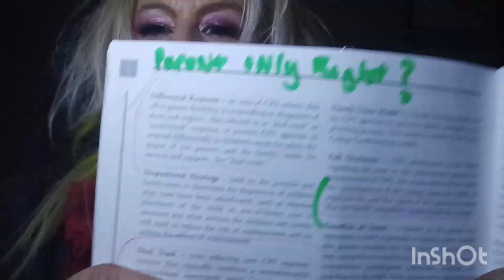key to get out of "services" requirements